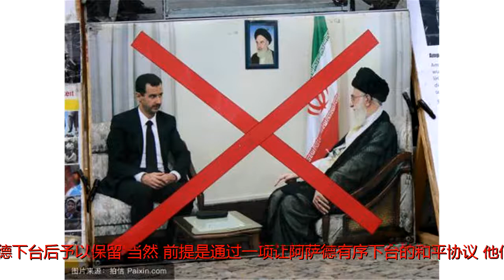外媒：西方给普京三项承诺，欲换取阿萨德下台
谢谢！【观察者网综合报道】英美法联军才因“化武危机”对叙利亚发动军事打击，转身又向俄罗斯递出橄榄枝，“利诱”普京放弃阿萨德政权？半岛电视台23日援引德国《法兰克福汇报》的报道称，德国外交决策相关人士透露，西方决策者与俄罗斯之间正在进行闭门谈判，旨在通过三大“诱惑”说服俄罗斯放弃支持叙利亚政府。这三大“诱惑”包括：保证俄罗斯继续驻扎叙利亚地中海沿岸的军事基地、财政支持、西方承认俄罗斯是解决全球问题中不可或缺的力量。普京与阿萨德报道称，俄罗斯在叙利亚的两个军事基地塔尔图斯和拉塔基亚的重要性不言而喻。它们代表着俄罗斯在博斯普鲁斯海峡南部的一切，若非这两个基地，地中海海域将全部为北约（NATO）控制。俄军在达达尼尔海峡、苏伊士运河和直布罗陀海峡间地区的行动组织、航母、潜艇运营等，均依赖于这两个基地。图自地球知识局德国联邦外交事务委员会基民党代表尤尔根·哈特和鲁德里奇·基扎菲泰特评估，阿萨德继续当总统，是俄罗斯保留这两个基地的保证，因为后者代表着俄罗斯在叙利亚的最高利益。他们认为，俄罗斯担心任何民主叙利亚政府对其军事存在的合法性会产生质疑，因此，西方优先考虑保证这两个基地能够在阿萨德下台后予以保留。当然，前提是通过一项让阿萨德有序下台的和平协议。他们表示，这将说服普京支持政治解决和真正的和平谈判。至于第二大“诱惑”——财政支持，默克尔政府外交政策专家称，就像当初美国深陷伊拉克战争困境一样，俄罗斯在叙利亚耗费了大量人力和财力，这是普京最不想看到的。德国外交政策官员们表示，西方希望以此为切入点，激励俄罗斯在联合国的主持下，达成叙利亚和平解决方案。和结束越南战争一样，西方和海湾国家确保将投入数十亿进行重建工作，支持真正的转型进程。《法兰克福汇报》指出，第三个“诱惑”最为重要，即按照普京所希望的，给予俄罗斯超级大国的地位，使其具有全球影响力。该报援引一名德国政府外交决策者的话称：“不幸的是，不论采用何种方式，想要结束这场延宕7年、导致50万人丧生的叙利亚内战，都必须通过给予普京他想要的全球影响力。”他还强调，这三项提议是对现实的承认，而非屈服，因为没有其他国家能够替代俄罗斯来结束这场叙利亚内战。据观察者网报道，近日在加拿大举行的七国集团外长会议中，各国一致认为，俄罗斯需要在叙利亚问题的政治解决上做出更多努力。甚至有西方官员试图绕开俄罗斯在联合国的否决权，以结束安理会在叙利亚问题上出现的僵局。